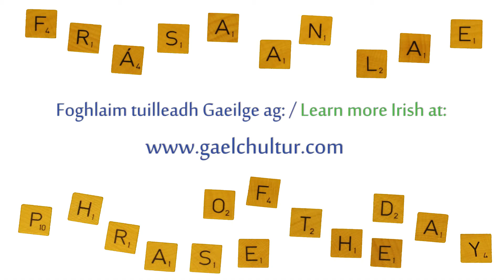Frása an Lae - Lá 206 / Phrase of the Day - Day 206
Cad é do bharúil?